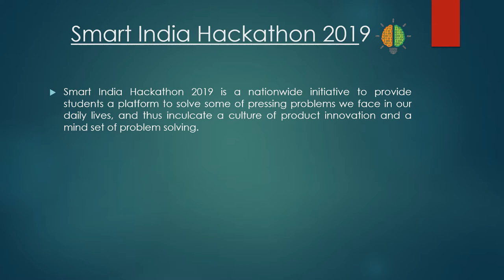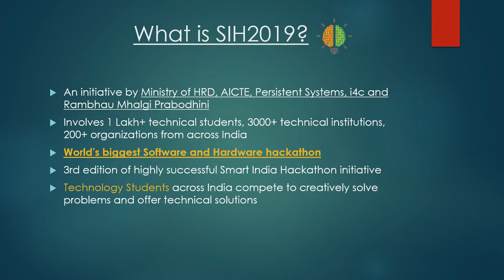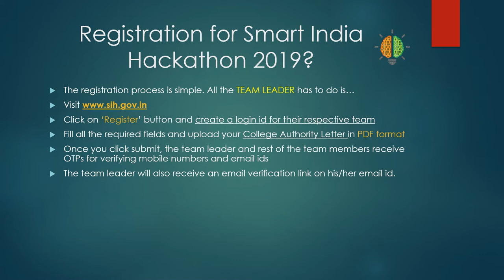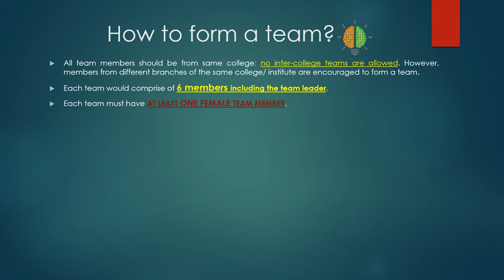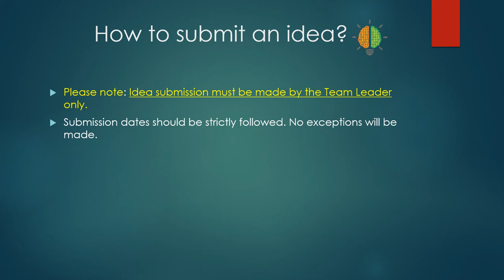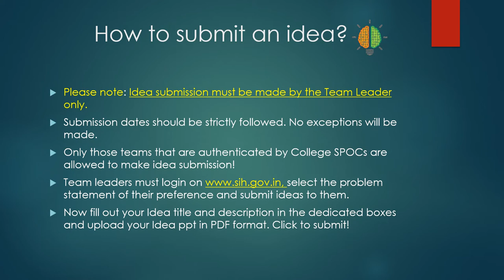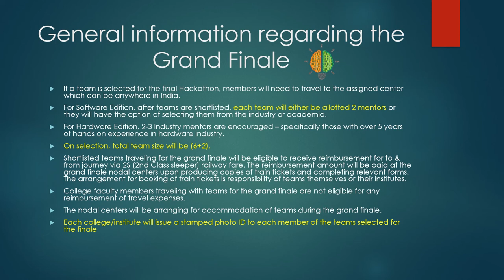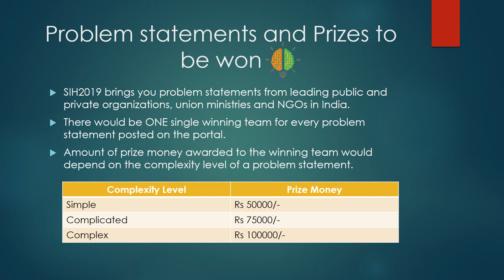SMART HACKATHON 2019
Smart India Hackathon 2019 is a nationwide initiative to provide students a platform to solve some of pressing problems we face in our daily lives, and thus inculcate a culture of product innovation and a mind set of problem solving.

The last edition of the hackathon saw over 5 million+ students from various engineering colleges compete for the top prize at 35+ locations.

In SIH 2019, the students would also have the opportunity to work on challenges faced within the private sector organisations and create world class solutions for some of the top companies in the world, thus helping the Private sector hire the best minds from across the nation.